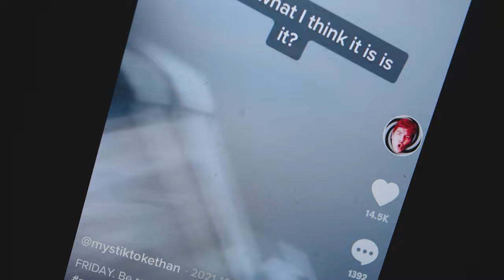WOLF! WOLF! - Final Trailer - Coming 03/15/24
WOLF! WOLF! 🐺🐺
A new horror short film by Dan Ingram.
With Benjamin Shaevitz, Alex Lobdell, Tori Lobdell, Sarah Ingram, Tony Palles, Joey Dallas.
Special thanks to Jason Wadsworth & Jo Piccin.

FINAL TRAILER 03/15/2024
BEWARE THE IDES OF MARCH 🐺🐺